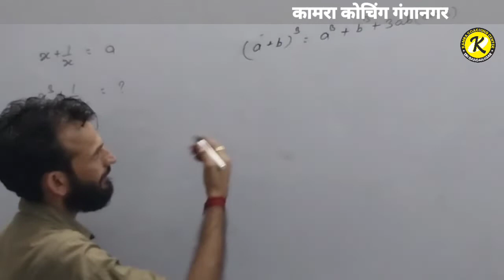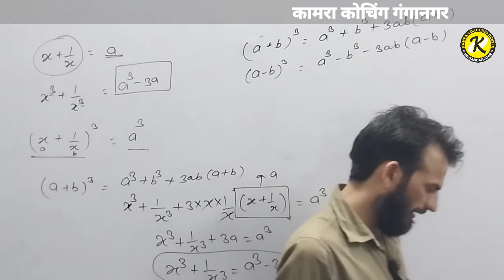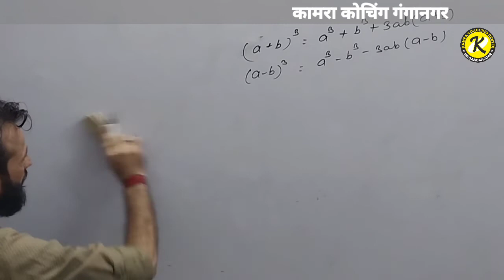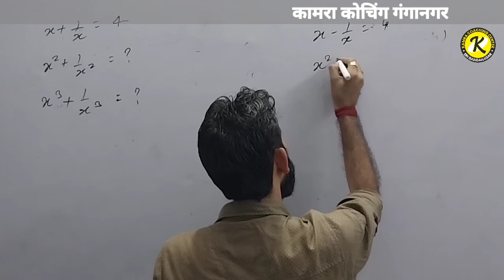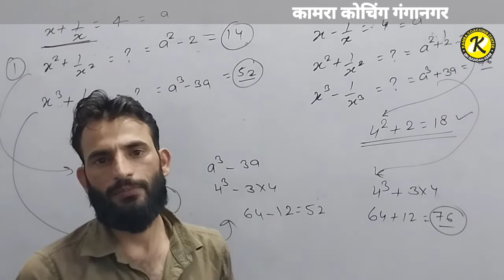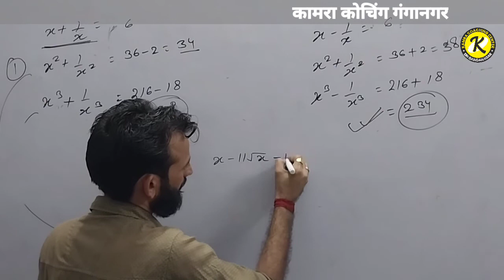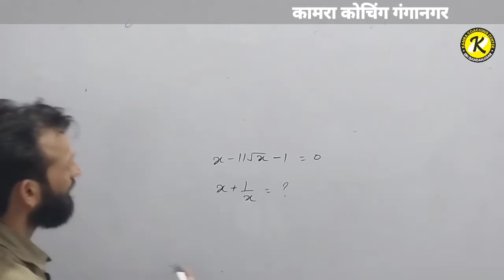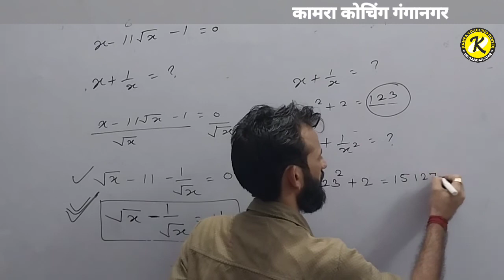घातांक और करणी PART-8 ( surds & indices) || Kamra Coaching Ganganagar ||BY SUNIL SIR